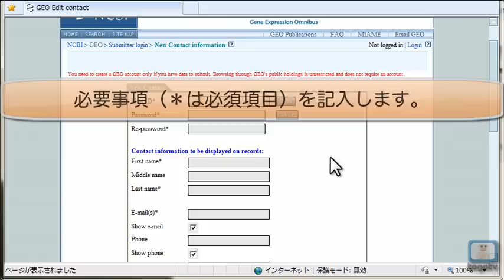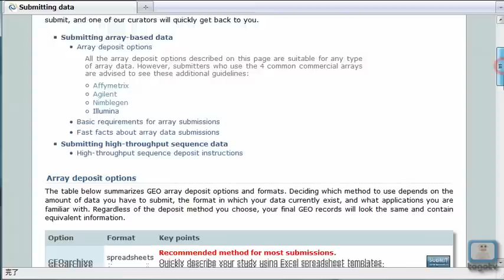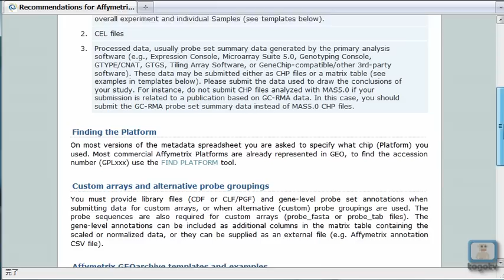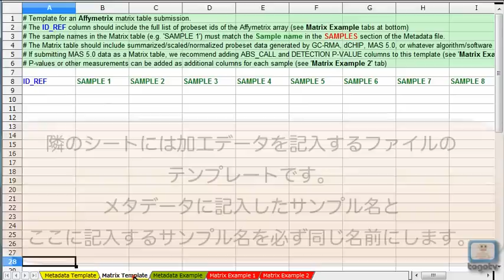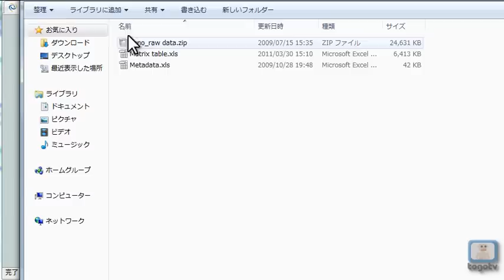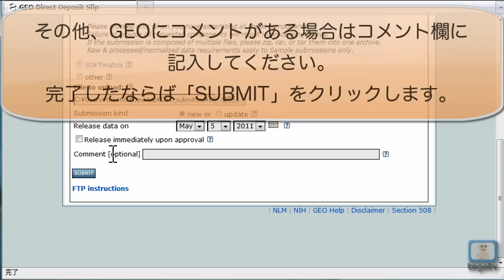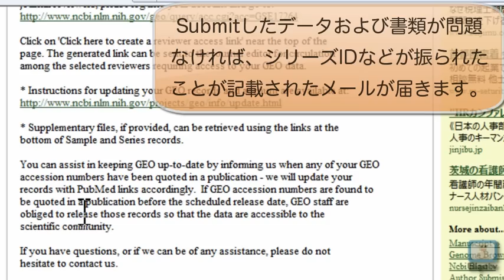NCBI Gene Expression Omnibus(GEO)にマイクロアレイデータを登録(Submit)する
NCBI GEO（Gene Expression Omnibus; 「ジーイーオー」あるいは「ゲオ」と発音します）はNCBIが提供・維持管理している遺伝子発現情報のデータベースです。GEOには、主にマイクロアレイ実験で得られたデータが日々蓄積されており、その登録データ数は世界最大です。それらの中から、自分の興味のある発現データセットや遺伝子プロファイルを検索することができるだけでなく、それらの生データを自由にダウンロードすることが可能です。

今回は、自分のマイクロアレイデータをGEOに登録する方法について説明しています。